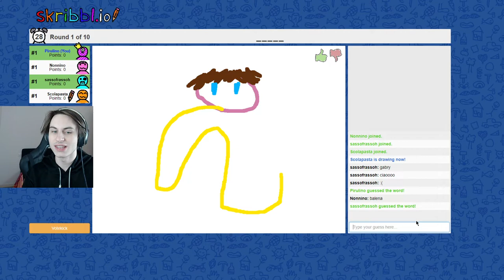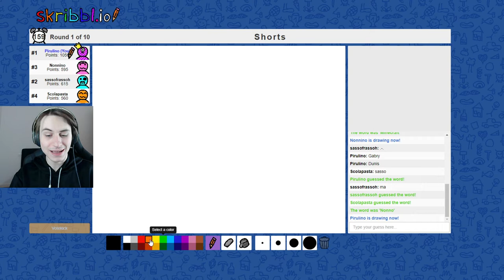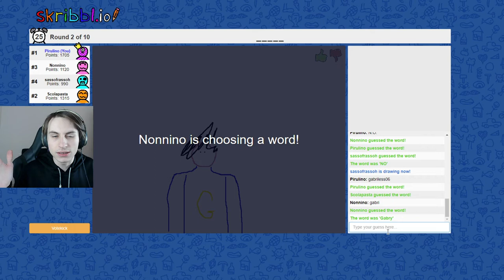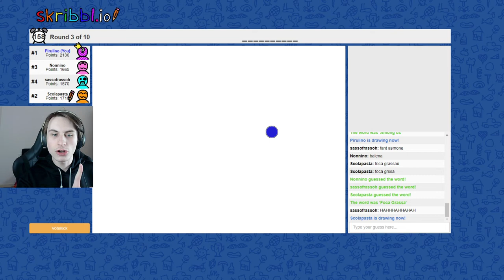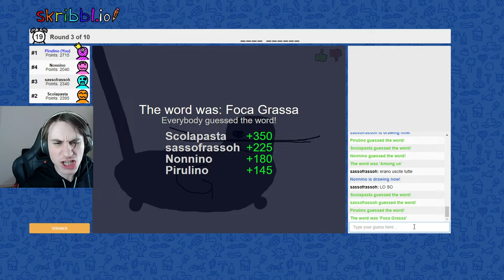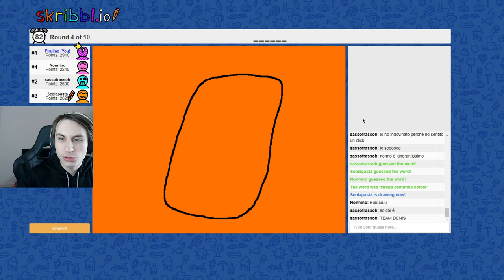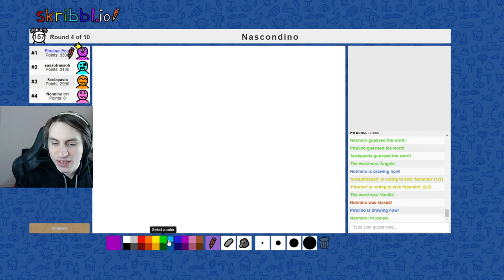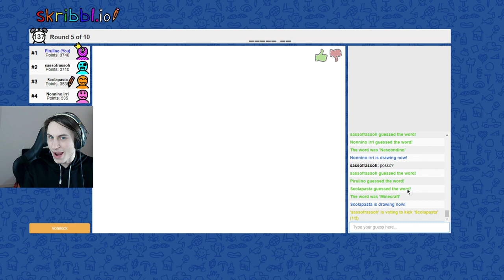RIPORTO DOPO TANTO TEMPO SKRIBBL.IO INSIEME AI MIEI AMICI!!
ripoto finalmente dopo tanto tempo skribbl.io insieme ai miei amici!!!

Qualsiasi cosa mostrata in questo canale è pura finzione a scopo intrattenitivo. Qualsiasi persona che partecipa nei video è sempre consenziente.